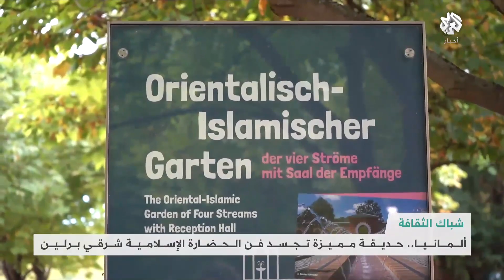ألمانيا .. حديقة مميزة تجسد فن الحضارة الإسلامية شرقي برلين